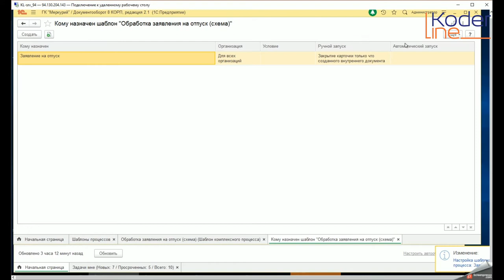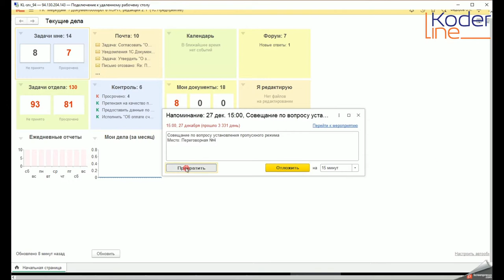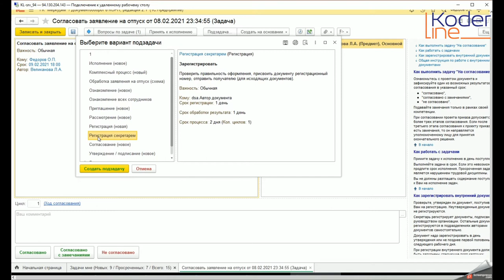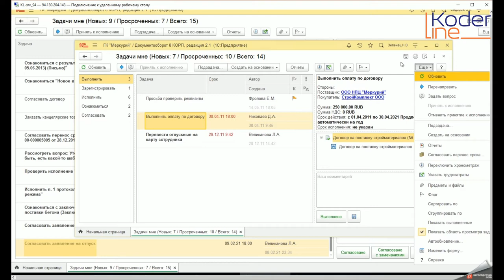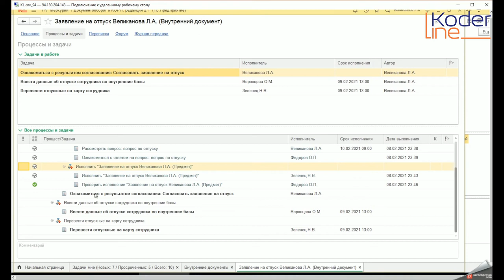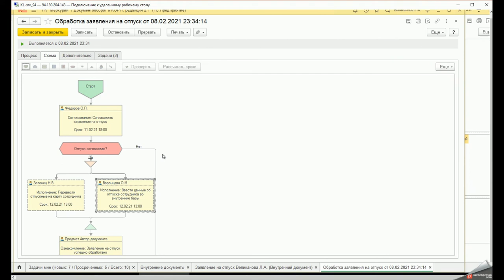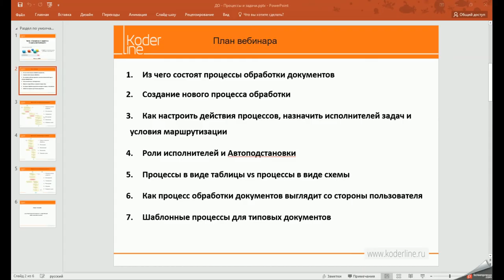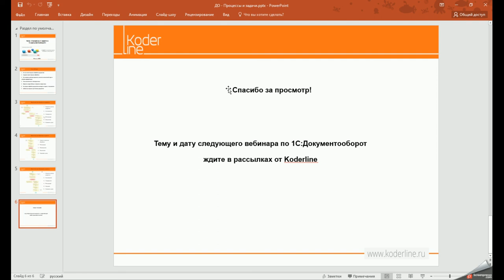Вебинар «Процессы и Задачи в 1С:Документооборот. Часть 2»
Компания «Кодерлайн» провела вебинар «Процессы и Задачи в 1С:Документооборот»

Целевая аудитория
вебинар ориентирован на слушателей, которые пользуются программным продуктом 1С Документооборот, или интересуются возможностями продукта для решения задач предприятия.

Описание
Покажем как в 1С:Документооборот ред. 2.1. создавать процессы обработки документов, работать с условиями маршрутизации, автоподстановками, задачами на конкретном примере, а также покажем шаблонные процессы обработки для типовых внутренних, входящих и исходящих документов.

Программа
1.       Что такое процессы обработки документов, из чего состоят, как применяются.

2.       Как создать процесс и корректно заполнить основные параметры.

3.       Как настроить действия процессов, назначить исполнителей задач и условия маршрутизации.

4.       Роли исполнителей и Автоподстановки в процессах обработки документов.

5.       Процессы в виде таблицы vs процессы в виде схемы.

6.       Как процесс обработки документов выглядит со стороны пользователя.

7.       Шаблонные процессы для типовых документов.